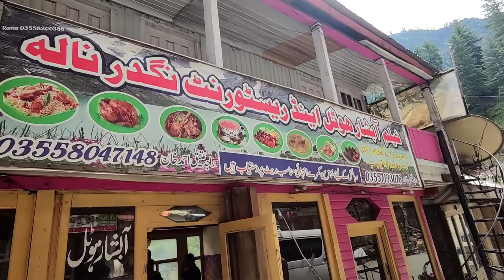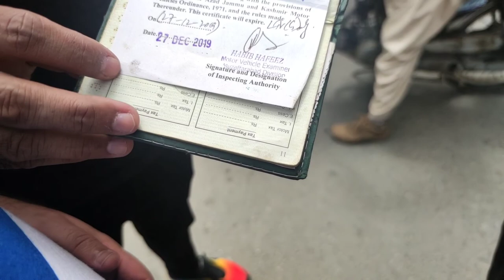BABOON VALLEY | KASHMIR | PART 1